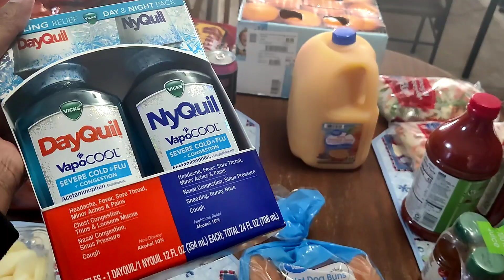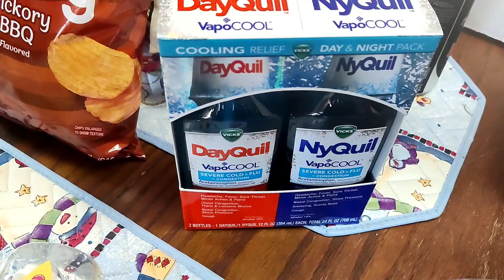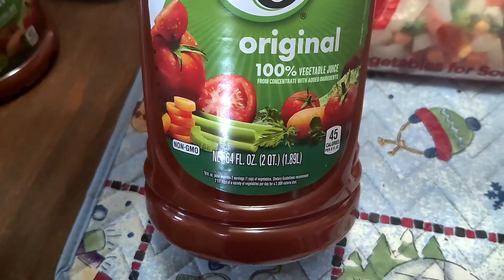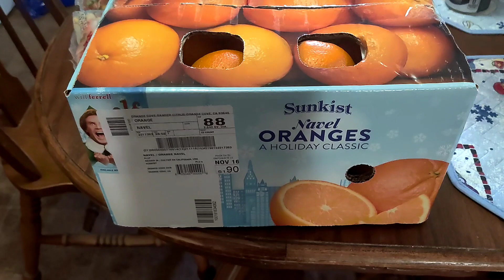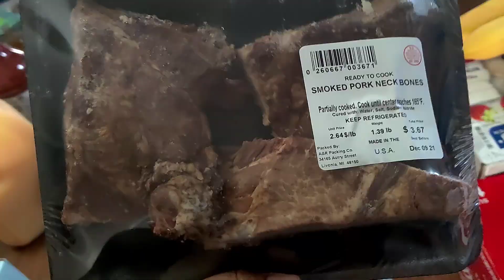WALMART GROCERY HAUL | EVERYBODY GETTING SICK ALREADY VLOGMAS DAY 1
WE AS A FAMILY  BALANCE "EVERYTHING" THAT WE DO, EAT, HOW WE LIVE & ENJOY LIFE UNAPOLOGETIC & WITH NO REGRETS. WE ALL HAVE OPINIONS , WHICH IS FINE.  HOWEVER IF YOU TAKE YOUR TIME TO MAKE A RUDE, SIDE EYE OR JUDGEMENTAL COMMENT,  I'LL BLOCK WITH NO REGRETS. OUR FAMILY IS POSITIVE AND WE DO NOT DO NEGATIVITY PERIOD.  THANK YOU AND HAVE A WONDERFUL AND BLESSED DAY ALWAYS

Alisha's Southern Crew & Cooking With The Crew. Both links are listed below

My Social Medias Platforms